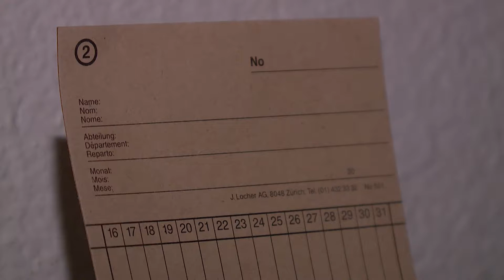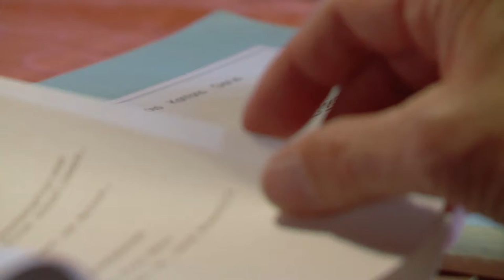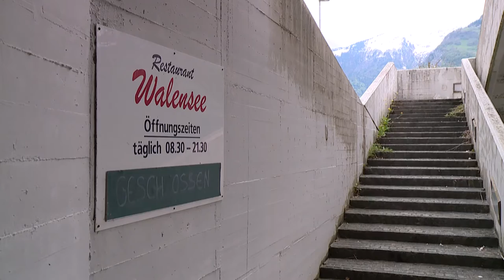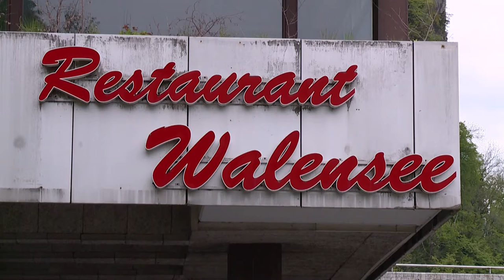Rastplatz Walensee in Obstalden (Vergesseni Prunkstück - Teil 1/4)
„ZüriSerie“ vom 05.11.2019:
Das "Grill Cafe Walensee" im Glarnerland gehörte zu den Pionieren der Autobahn-Gastronomie. Das Restaurant war ein beliebter Treffpunkt für Reisende und Einheimische gleichermassen. Doch mit dem Ausbau des Streckenabschnitts sah sich Wirt Angelo Mätzler 2003 schliesslich gezwungen, das Lokal aufzugeben.